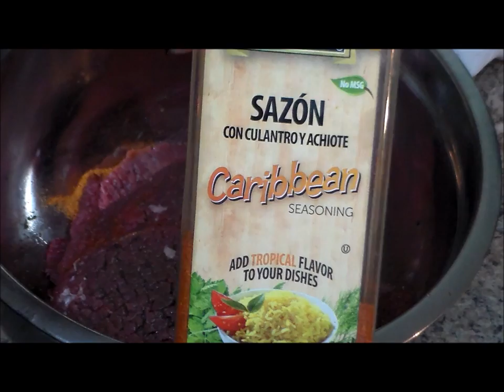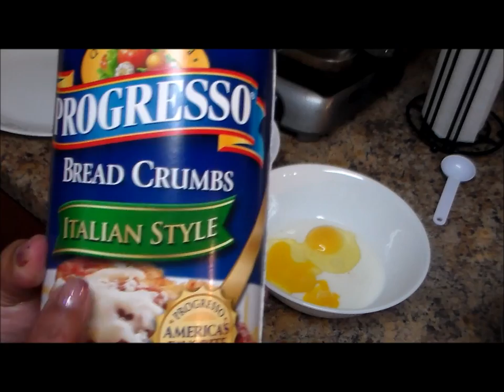Bistec Empanizado (Empanado )